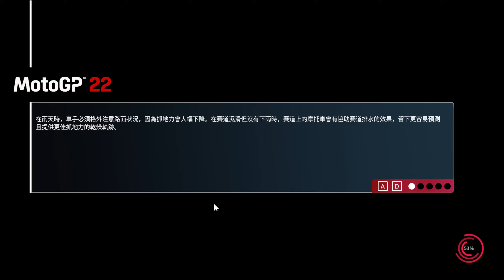【MotoGP 22】生涯模式全紀錄-Aprilia廠隊 荷蘭站 FP2 名次25🙄，我秒差跟第一名只差不到1秒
AI難度70% (困難等級)